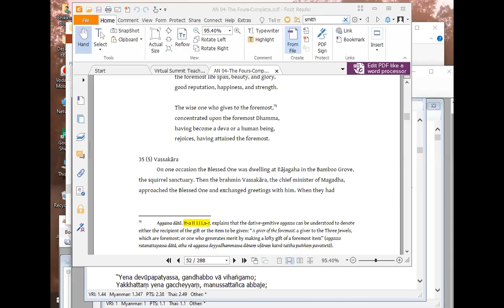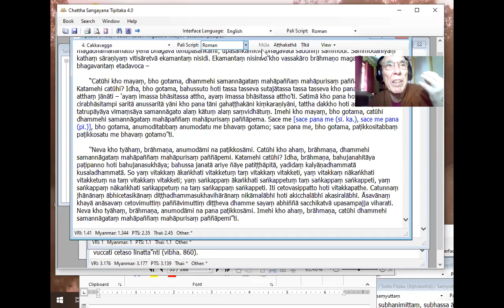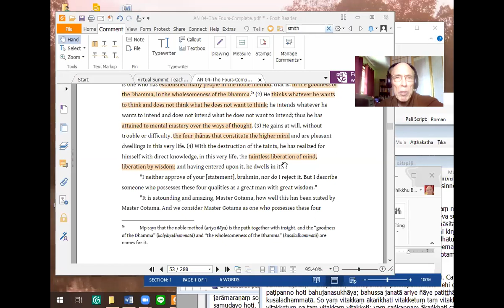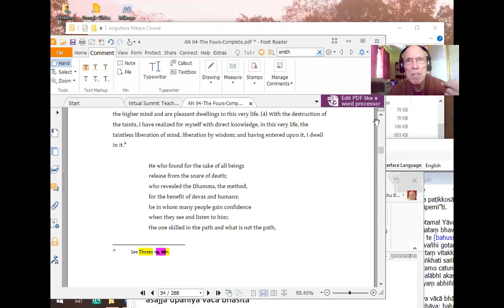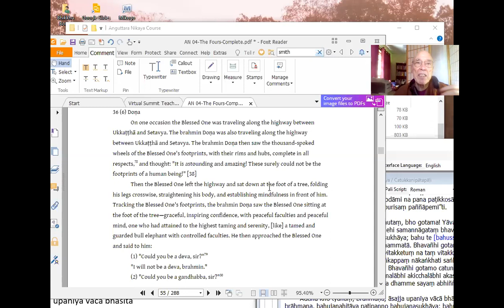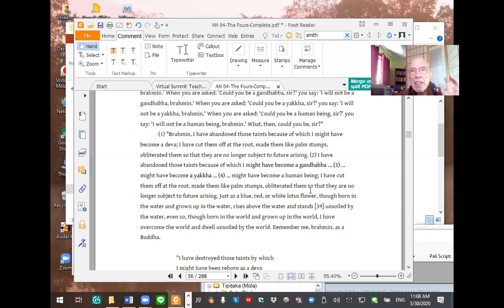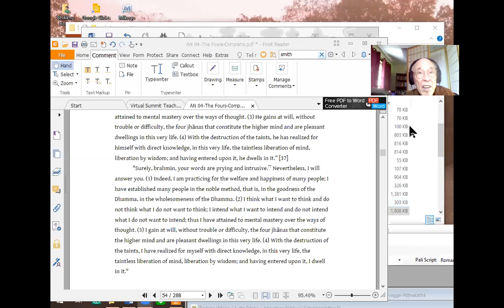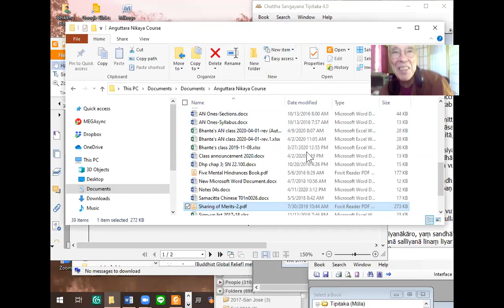The marks of the great person || Ven. Bhikkhu Bodhi(5/30/2020)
In this talk, Ven. Bhikkhu Bodhi discussed Anguttara Nikaya 4.35 and 4.36, dealing with the definition of "a great person of great wisdom" and with the meaning of "Buddha."